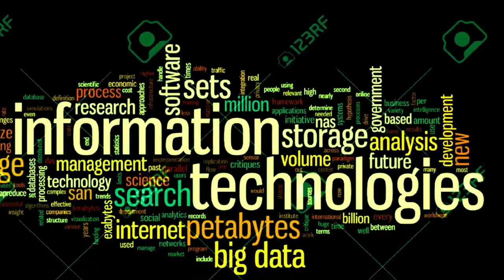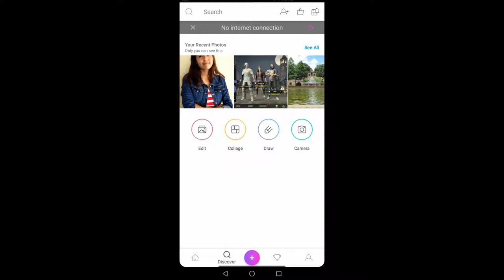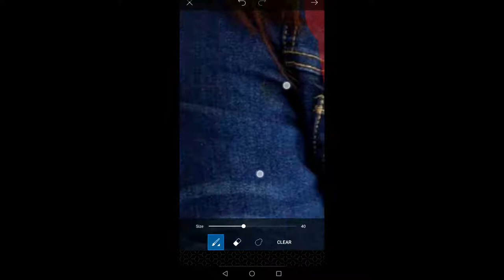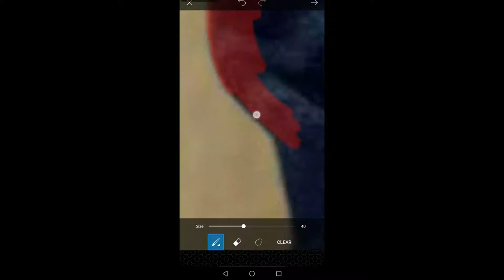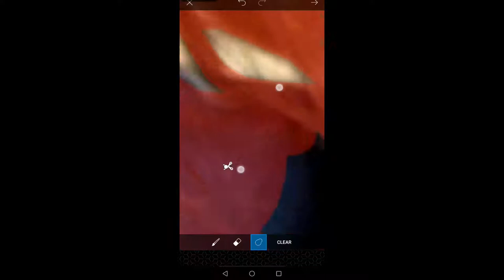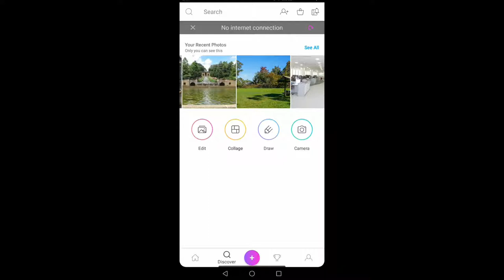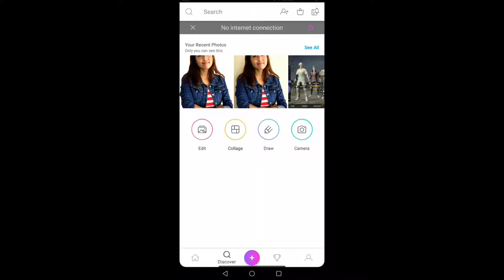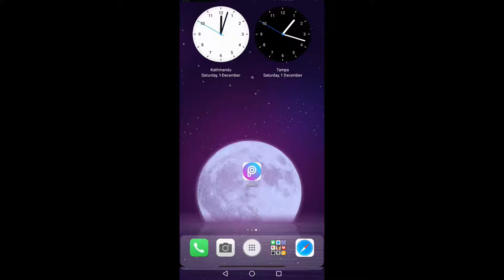Mobile बाट फोटो Background change गर्नुस || How ToEasily Change Any Photo Background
online work
Free online course
Freelancing
Tech Info
Freelance Online Earning

The contents that you will be getting through this channel are :
TechNews, Tech Info, Online Earning, Freelancing.
SO PLEASE DO THE FOLLOWING THINGS TO GET CONNECTED WITH ME:
THANKS FOR YOUR LOVE AND SUPPORT.l